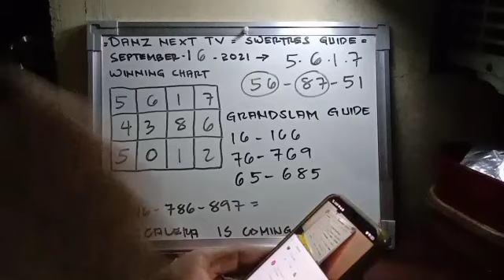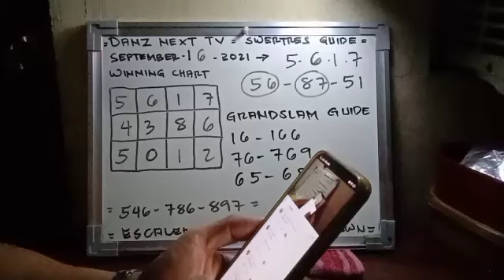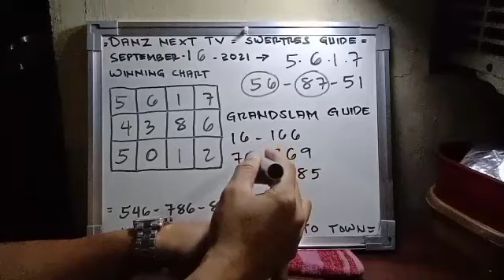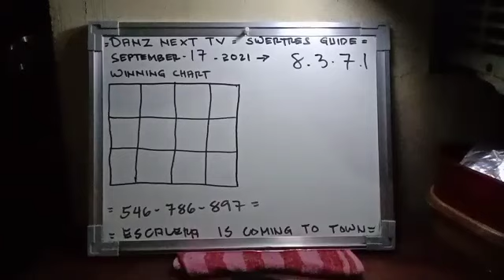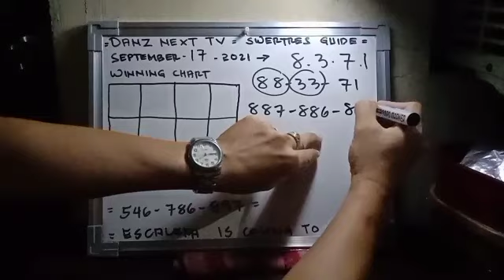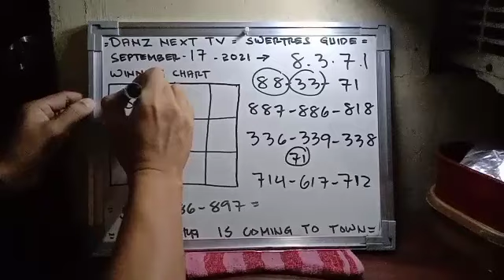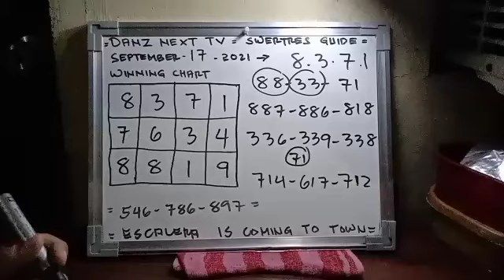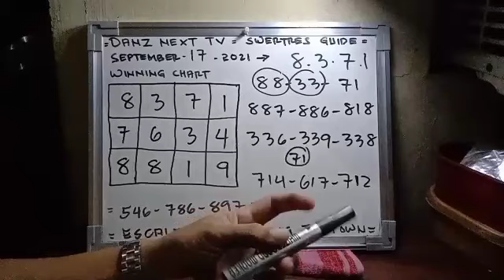SWERTRES HEARING TODAY SEPTEMBER 17 2021|23TH DAY OF 1K PA ENTRY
Ang lahat na ito ay probables lamang, walang sino mang maka pagsabi kong anong numero ang lalabas sa bawat draw / bet at your own risk / Good Luck!

How to join Group-chat👇

Paki click lang yung join button sa aking channel at select lang yung 3D FOLLOWERS amount or  price P99.00 pesos, para ma update ko kayo sa 5pm to 9pm